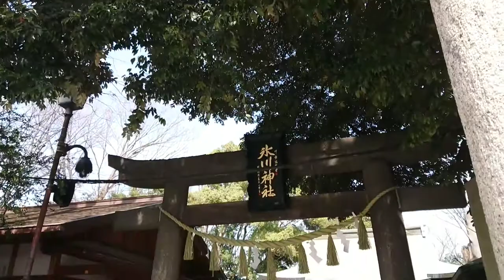川越 KAWAGOE 川越 氷川神社はこんな所！ trip digest sightseeing JINJYA ！관광 观光 การท่องเที่ยว Visite touristique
川越 KAWAGOE
川越 氷川神社はこんな所！
Go to キャンペーン JAPAN you need only 3minutes!  Let's go to KAWAGOE  digest
trip sightseeing power spots with me!
no problem i'mjust looking,window shopping!

JAPAN 川越 観光 3分街あるき